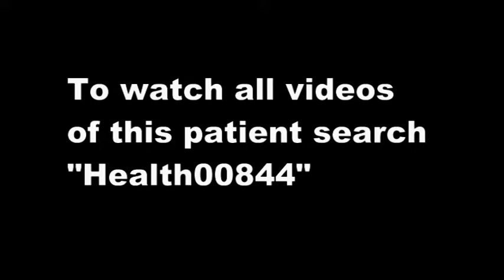Feedback after 8 hours from Diabetes and blood in eye patient - Health00844-2